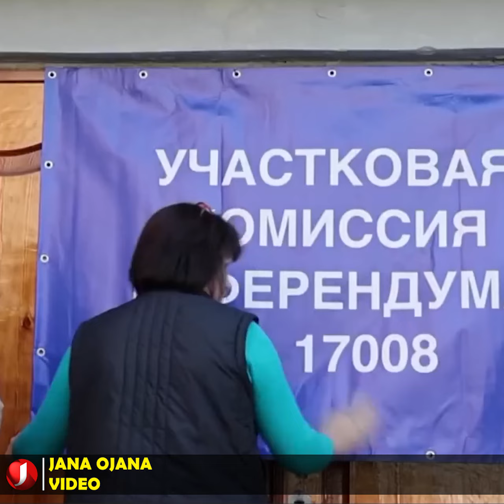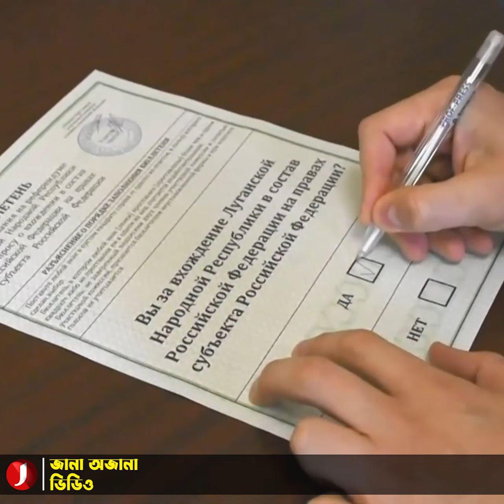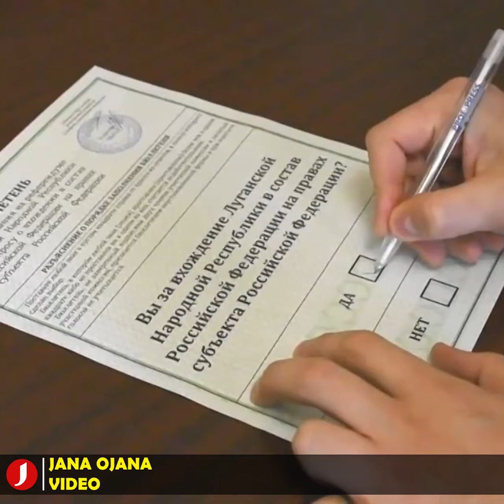ইউক্রেন যুদ্ধে বড় জয় পেল রাশিয়া!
যুক্তরাষ্ট্রসহ পশ্চিমা মিত্রদের চোখ রাঙ্গানি উপেক্ষা করে ইউক্রেন যুদ্ধে বড় জয় পেল রাশিয়া! দেশটি আনুষ্ঠানিকভাবে ইউক্রেনের চারটি অঞ্চল নিজেদের দখলে নিয়ে নিল। মস্কোর রেড স্কয়ারে আয়োজিত এক অনুষ্ঠানে পুতিন বলেন, আজ থেকে রাশিয়ার সাথে আরও চারটি অঞ্চল যোগ হয়েছে। ক্রেমলিনের সেন্ট জর্জেস হলে আয়োজিত অনুষ্ঠানে রাশিয়ার শীর্ষ রাজনীতিবিদ এবং উচ্চ পদস্থ সামরিক ও বেসামরিক কর্মকর্তারা উপস্থিত ছিলেন।

এরমাধ্যমে বলা হচ্ছে, মস্কো দীর্ঘ ৭ মাসের যুদ্ধে পেল বড় বিজয়। এক বর্ণিল অনুষ্ঠানের মাধ্যমে ইউক্রেনের পূর্বাঞ্চলের লুহানস্ক ও দোনেৎস্ক এবং দক্ষিণাঞ্চলের জাপোরোজজিয়া ও খেরসনকে কাগজে কলমে নিজেদের করে নিল মস্কো।

বিশ্লেষকরা বলছেন, এই চার অঞ্চলের নিয়ন্ত্রণ নিতেই ইউক্রেনে অভিযান চালায় পুতিন। আর এইসব অঞ্চলের নিয়ন্ত্রণ নেওয়া শেষে রুশ ফেডারেশনে আনুষ্ঠানিকভাবে অন্তর্ভূক্ত করলেন।

অবশ্য এরআগে, তাদের দখলে থাকা ওই চার অঞ্চলে ৫ দিন ধরে চলা গণভোট গত ২৭ সেপ্টেম্বর শেষ হয়। এতে ৮৭ শতাংশ থেকে ৯৯ দশমিক ২ শতাংশ নাগরিক রাশিয়ার সঙ্গে যুক্ত হওয়ার প্রশ্নে 'হ্যাঁ' বলেছে বলে জানানো হয়। এ ফলাফলের পর অঞ্চলগুলোকে আনুষ্ঠানিকভাবে নিজেদের সঙ্গে যুক্ত করে নেয় রাশিয়া।

রাশিয়া ইউক্রেন যুদ্ধ খবর
রাশিয়া ইউক্রেন যুদ্ধের কারণ
রাশিয়া ইউক্রেন যুদ্ধ আপডেট
রাশিয়া ইউক্রেন যুদ্ধ কবে শুরু হয়
রাশিয়া ইউক্রেন যুদ্ধ সরাসরি
রাশিয়া ইউক্রেন যুদ্ধ ভিডিও
রাশিয়া ইউক্রেন যুদ্ধ লাইভ
রাশিয়া ইউক্রেন যুদ্ধ কেন
রাশিয়া ইউক্রেন যুদ্ধ এর কারণ
ইউক্রেন রাশিয়া,
ইউক্রেন রাশিয়ার খব্‌ ,
ইউক্রেন রাশিয়ার যুদ্ধ ,
ইউক্রেন রাশিয়ার যুদ্ধের খবর ,
ইউক্রেন রাশিয়া যুদ্ধ পরিস্থিতি ,
ইউক্রেন রাশিয়া যুদ্ধ লাইভ্‌
ইউক্রেন রাশিয়ার বর্তমান অবস্থা  ,
ইউক্রেন রাশিয়া যুদ্ধের খবর ,
ইউক্রেন রাশিয়ার সর্বশেষ খবর্‌
ইউক্রেন রাশিয়া যুদ্ধের সর্বশেষ খবর ,
ইউক্রেন রাশিয়ার যুদ্ধের আজকের খবর্‌  ,
ইউক্রেন রাশিয়ার নতুন খবর ,
রাশিয়া ইউক্রেন যুদ্ধ লাইফ
রাশিয়া ইউক্রেন যুদ্ধ বাংলাদেশের
রাশিয়া ইউক্রেন যুদ্ধ সর্বশেষ
রাশিয়া ইউক্রেন যুদ্ধ অনুচ্ছেদ
রাশিয়া ইউক্রেন যুদ্ধ পরিস্থিতি
রাশিয়া ইউক্রেন যুদ্ধে বাংলাদেশের উপর প্রভাব